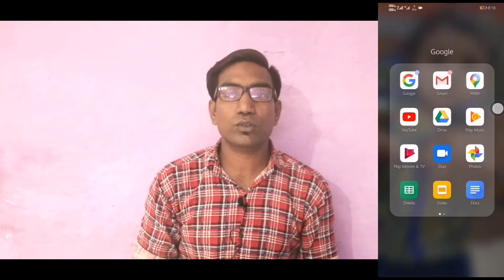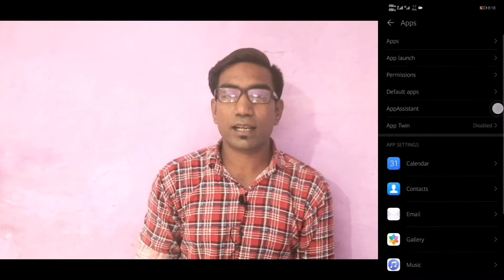How to track anyone's location||kisi ki Bhi location ka pata kro 2 mint me||Mktech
Hello friends
Is video me mene btaya hai kaise aap kisi ki bhi location ka pata kr skte ho.kaise usko track kr skte ho asani se usko pta b nhi chalega,Aur hmesha aap use track kroge
to video last tk dekhe

Cover topic:-
1.How to track someone's location
2.kisi ko bHi track kre,
3.gf/bf ko asani se track kre,
4.kisi ko bhi track krlo asani se
5.how to track gf/bf